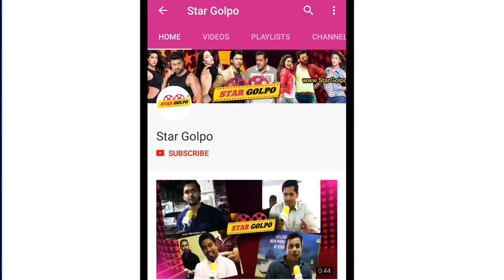দেখুন শাকিব খানের কত ক্ষমতা। না শুনলে বিশ্বাস করতে পারবেন না। StarGolpo